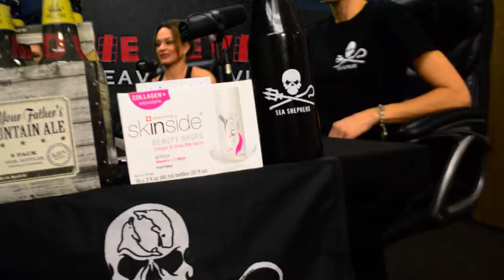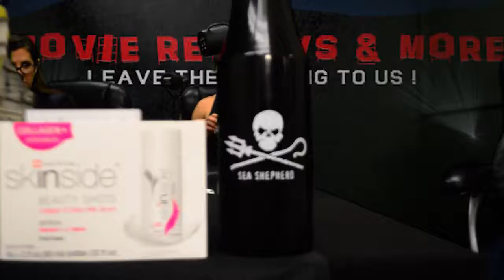Radio Show #13: Before the Show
We love to show what happens before going live, with Terri Marie, Jenny Worth,& Worth It Fitness, and of course my Co-Host Zorianna Kit.